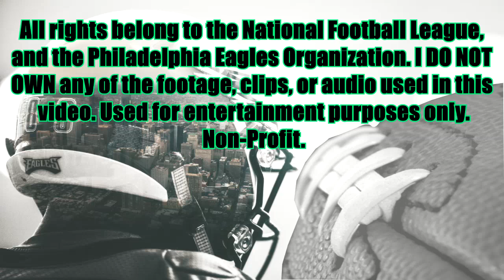Dallas Goedert 2018 Rookie Highlights “Philly Goedert"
Dallas goedert rookie highlights. Dallas goedert 2018 highlights. Dallas goedert eagles highlights.

Song:
1. Big Krit: K.R.I.T. Here